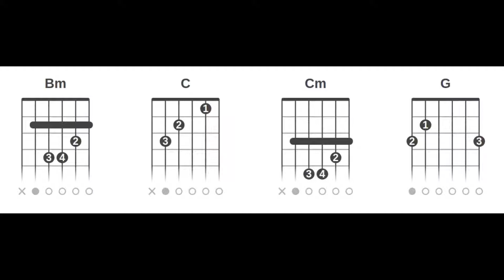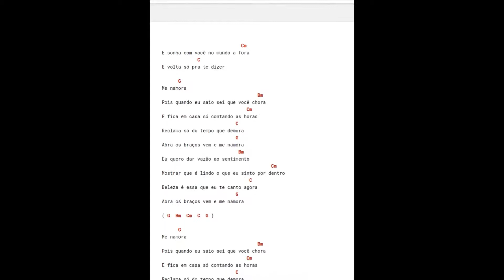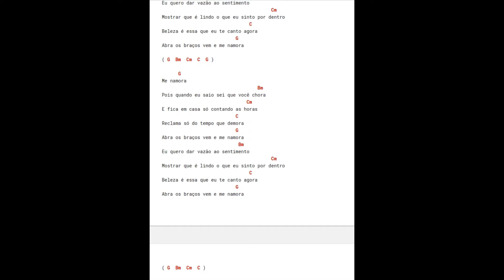Edu Ribeiro - Me Namora (Cifra Rápida Completa Vídeo Curto Sem Embromação)